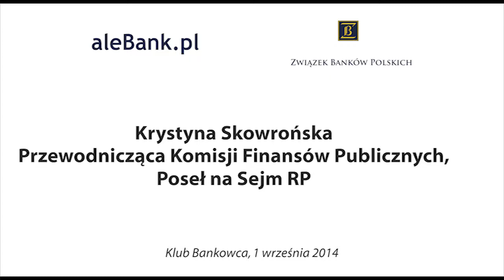Krystyna Skowrońska: Ustawa konieczna dla implementacji Unijnych dyrektyw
Krystyna Skowrońska – Przewodnicząca Komisji Finansów Publicznych, Poseł na Sejm RP